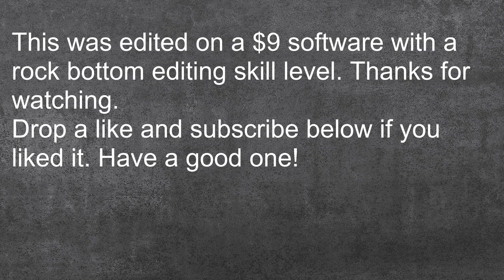Ultimate attack from fools guard! [sparring/meme vid]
THE ULTIMATE ATTACK FROM FOOL'S GUARD
Huge thanks to my friend who begrudgingly helped me make this and successfully waste 20 seconds of his busy life.

Please don't take this seriously. I have used this successfully once ever and that was purely by accident. The sparring swords are wooden bokken covered with pool noodles. I edited this on a $9 software and my editing skills are terrible so keep your hopes low. If you have a name suggestion for this move leave it in the comments below.

Always be aware of your surroundings and minimise harm to yourself, others and your environment. Never use weapons when intoxicated or upset or for any act of violence.